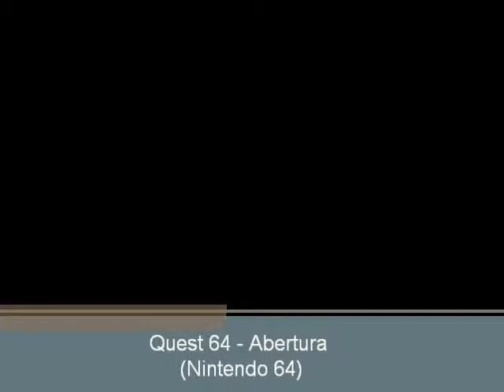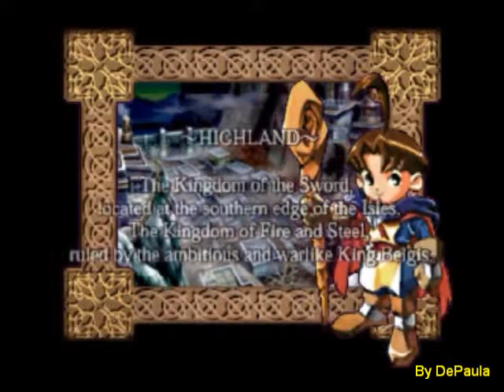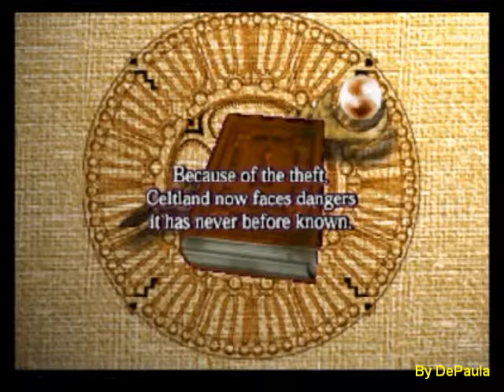Quest 64 (N64) - Abertura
Abertura do jogo Quest 64 para Nintendo 64